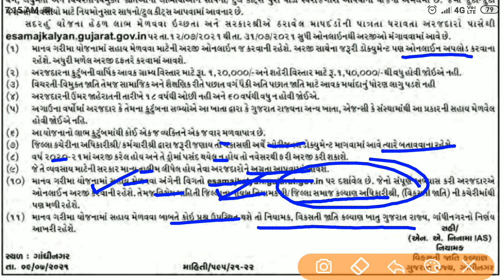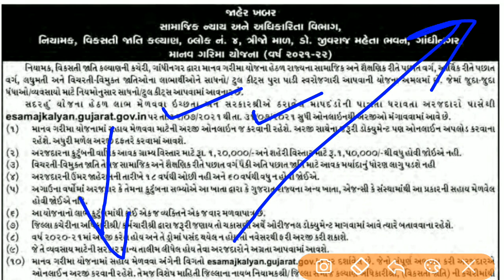Manav Garima Yojana | માનવ ગરિમા યોજના ઓનલાઈન અરજીફોર્મ શરૂ | જાણી લો તમામ માહિતી